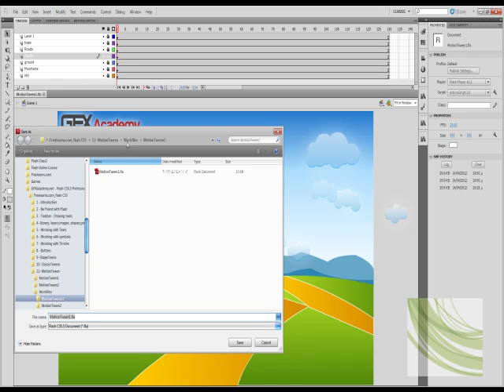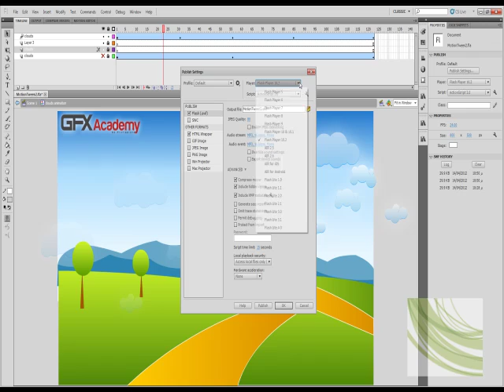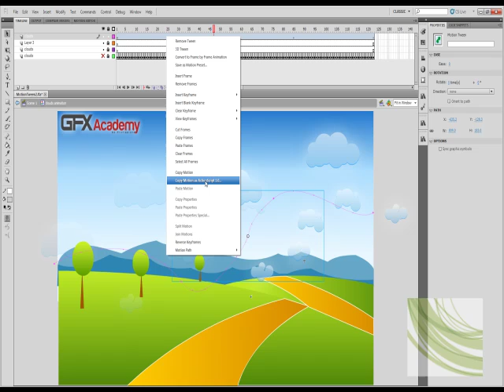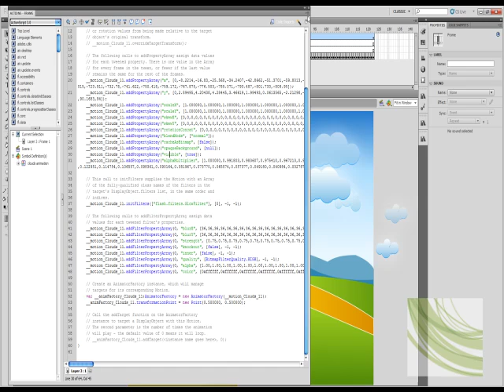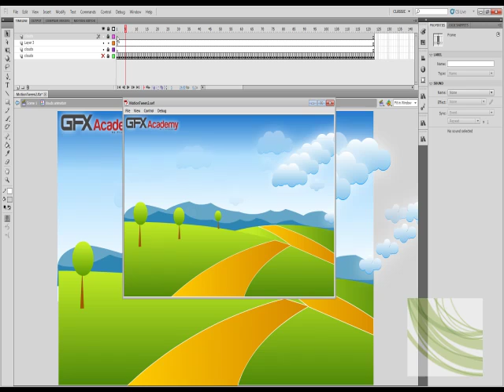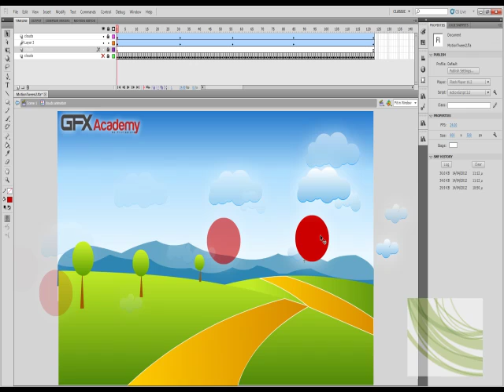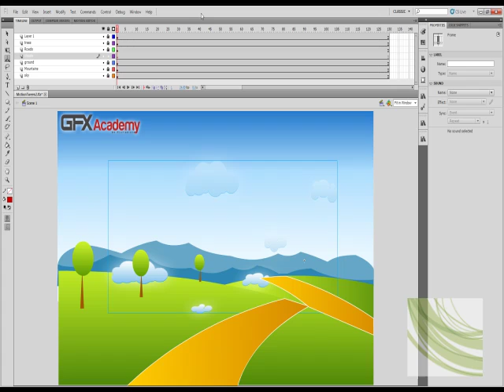55.Motion Tween - Rotate, colors, alpha,3D, frame by frame